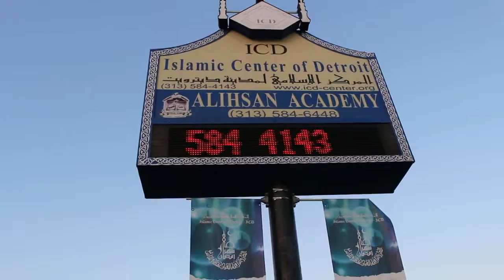Islamic Center of Detroit (Detroit, MI) 4/1000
Masjid 4 of 1000
(Masjid Al-Eiman - Buffalo, NY)
(Masjid Alhuda - Buffalo, NY)
(Islamic Center of America - Detroit, MI)
(Islamic Center of Detroit - Detroit, MI)